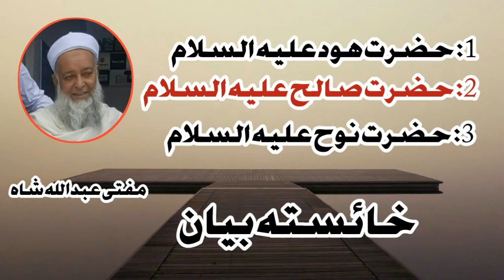Da Hazrat Hood, Nooh,Salih A S Bayan Mufti Abdullah Shah Pashto BaYan best bayan